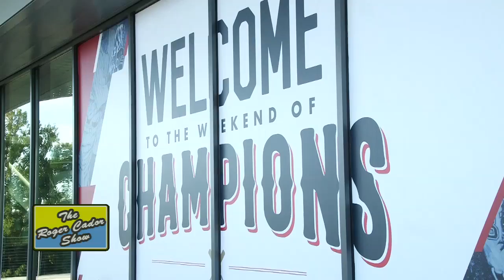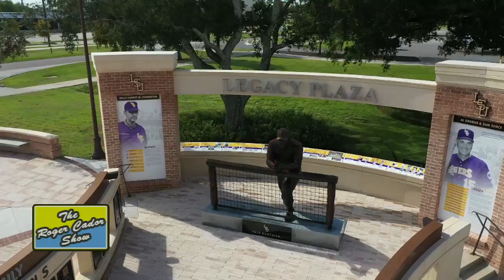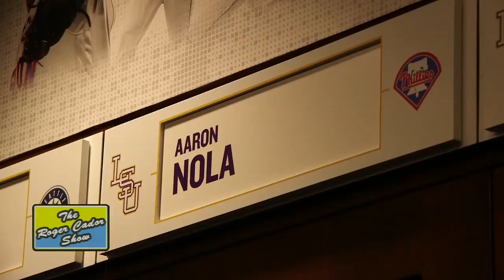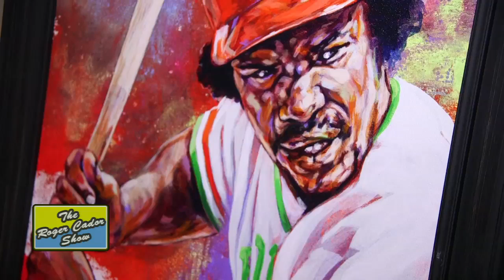The Roger Cador Show - Nov 5, 2019